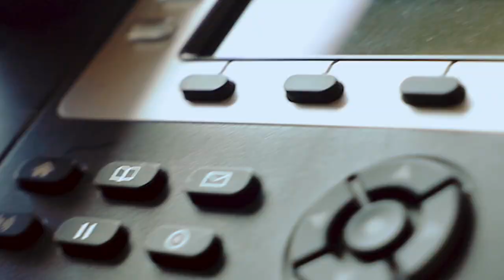ZAGANG - COMPANY 7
Listen to Company 7 featuring various artists like Elkay, Muneman, Unity, Kavali, Komplexx the rapper, Omani Reign & Da$h.

Produced, mixed and mastered by Vato Vali, Bookkey Vibes & Fleaktype respectively.

Shot & Edited by Prince Beguin
NetstudiosAfrica.